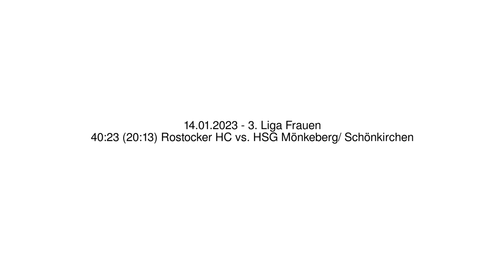40:23 (20:13) Rostocker HC vs. HSG Mönkeberg/ Schönkirchen - 14.01.2023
40:23 (20:13) Rostocker HC vs. HSG Mönkeberg/ Schönkirchen